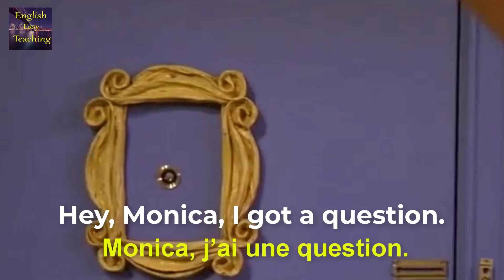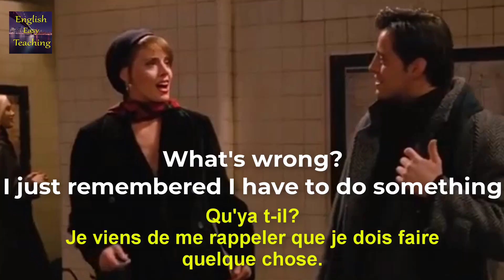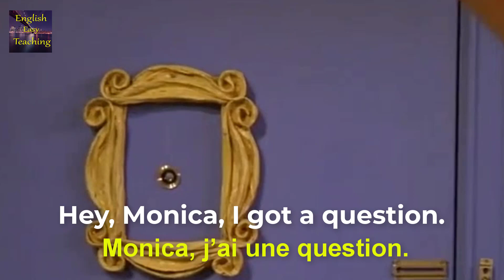Apprendre L'anglais de la série Friends (9)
(excellente façon d'apprendre l'anglais à partir de films (9)
excellente façon d'apprendre l'anglais à partir de films  (9) Série d'amis

Apprenez l'anglais à partir de films
Apprendre l'anglais - films traduits
Les films
excellente façon d'apprendre l'anglais à partir de films